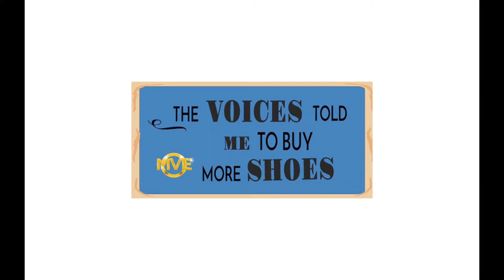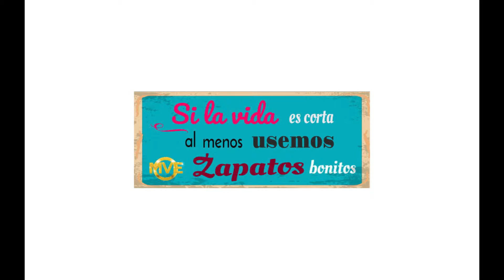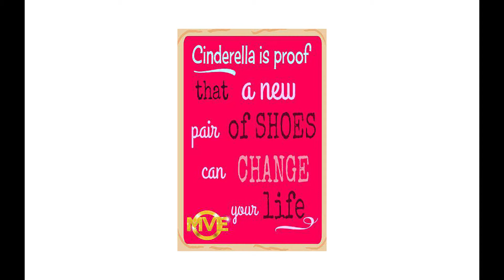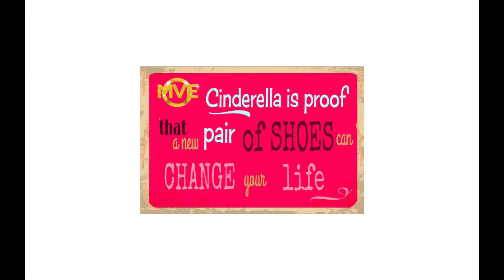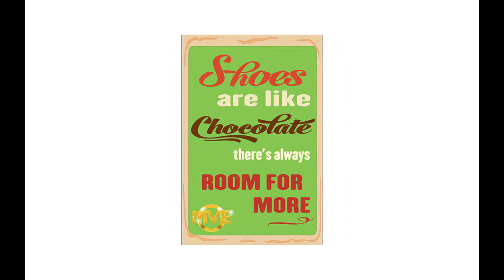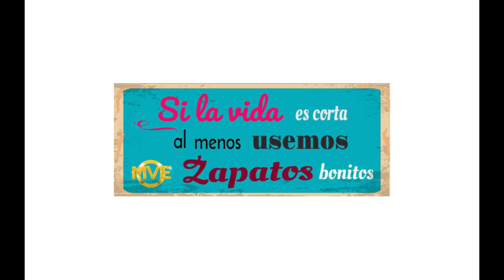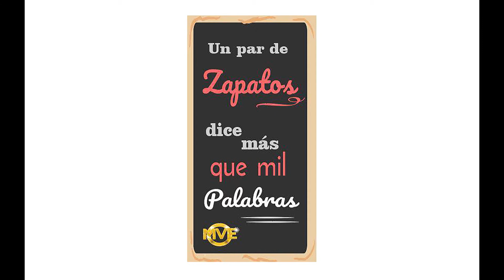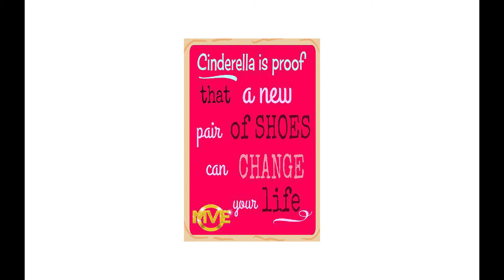New Collection: MVE Shoes 71